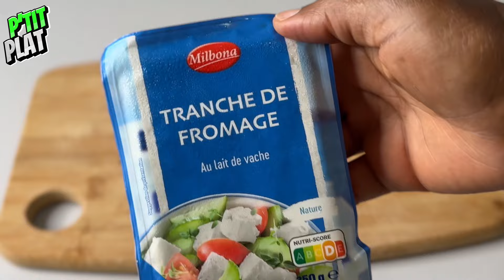Recette: la salade de Pâtes Grecque facile et rapide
Une salade qui allie la douceur des tomates, le croquant des concombres et l'onctuosité de la feta, le tout rehaussé par une vinaigrette maison à base d'huile d'olive, d’ail frais et de la moutarde à l’ancienne .